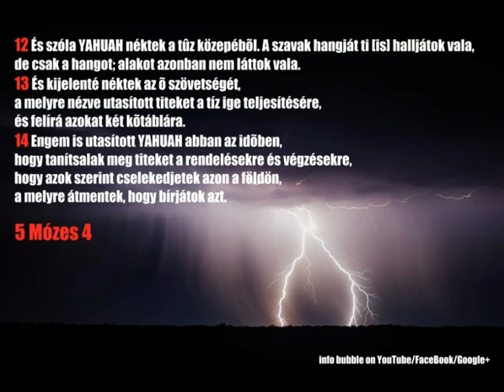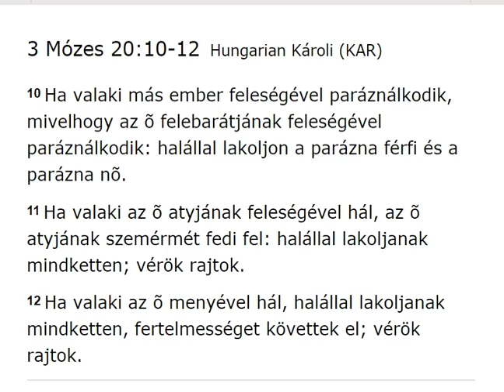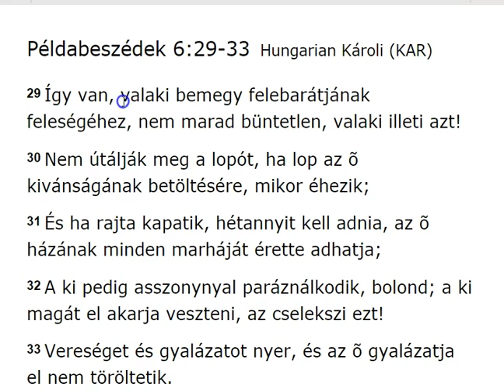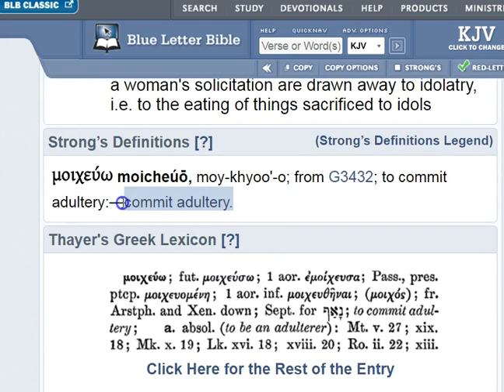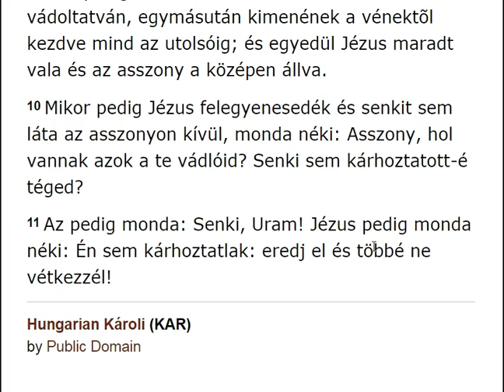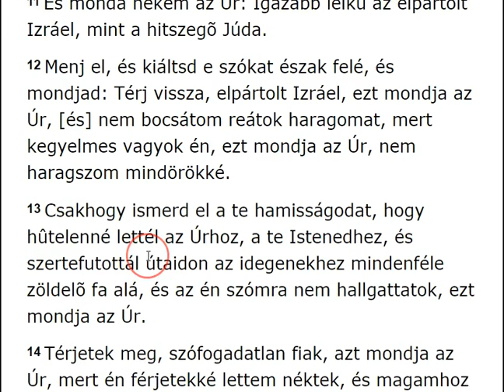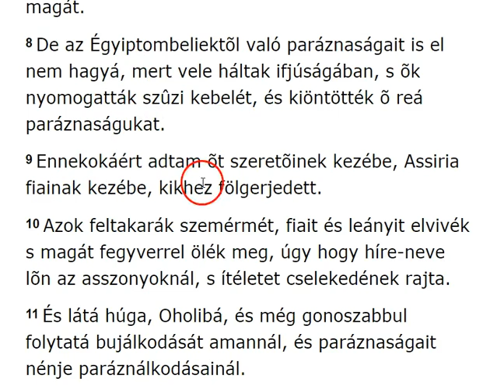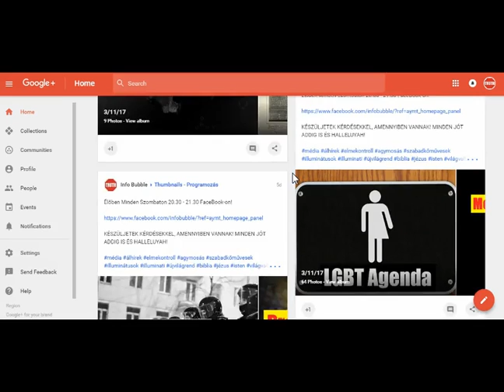Tíz Parancsolat - 7. HázasságTörés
INFO BUBBLE on FACEBOOK:
SHALOM ÉS HALLELUYAH!

3 Az írástudók és a farizeusok pedig egy asszonyt vivének hozzá, a kit házasságtörésen kaptak vala, és a középre állítván azt,
4 Mondának néki: Mester, ez az asszony tetten kapatott, mint házasságtörõ.
5 A törvényben pedig megparancsolta nékünk Mózes, hogy az ilyenek köveztessenek meg: te azért mit mondasz?
6 Ezt pedig azért mondák, hogy megkísértsék õt, hogy legyen õt mivel vádolniok. Yahusha pedig lehajolván, az ujjával ír vala a földre.
7 De mikor szorgalmazva kérdezék õt, felegyenesedve monda nékik: A ki közületek nem bûnös, az vesse rá elõször a követ.
8 És újra lehajolván, írt vala a földre.
9 Azok pedig [ezt] hallván és a lelkiismeret által vádoltatván, egymásután kimenének a vénektõl kezdve mind az utolsóig; és egyedül Yahusha maradt vala és az asszony a középen állva.
10 Mikor pedig Yahusha felegyenesedék és senkit sem láta az asszonyon kívül, monda néki: Asszony, hol vannak azok a te vádlóid? Senki sem kárhoztatott-é téged?
11 Az pedig monda: Senki, Adonai! Yahusha pedig monda néki: Én sem kárhoztatlak: eredj el és többé ne vétkezzél!

2 Mert a férjes asszony, míg él a férj, ehhez van kötve törvény szerint, de ha meghal a férj, felszabadul [az asszony] a férj törvénye alól.
3 Azért tehát az õ férjének életében paráznának mondatik, ha más férfihoz megy; ha azonban meghal a férje, szabaddá lesz a törvénytõl, úgy hogy nem lesz parázna, ha más férfihoz megy.

Ezékiel 16:32Hungarian Károli (KAR)

32 Te házasságtörõ asszony! férje helyett idegeneket fogad el!

Jeremiás 29:23Hungarian Bible: Easy-to-Read Version (ERV-HU)

23 Azért végezték ki őket, mert súlyosan vétkeztek Izráel közösségében: házasságtörést követtek el társaik feleségével, és az én nevemben hamisan prófétáltak. Olyan dolgokat mondtak, amelyeket nem parancsoltam nekik. Én, az Örökkévaló jól tudom, mit tettek, és tanúskodom ellenük!” — mondja az Örökkévaló.

6 És monda YAHUAH nékem Jósiás király napjaiban: Láttad-é, a mit az elpártolt Izráel cselekedett? Elment õ minden magas hegyre és minden zöldelõ fa alá, és ott paráználkodott.
7 És mondám, miután mindezt megcselekedte: Térj vissza hozzám! de nem tért vissza. És látta ezt az õ hitszegõ húga, a Júda.
8 És láttam, hogy mindamellett is, hogy elbocsátottam az elpártolt parázna Izráelt, és adtam néki elválásról való levelet: nem félt a hitszegõ Júda, az õ húga, hanem elment, és õ is paráználkodott.
9 És lõn, hogy az õ paráznaságának hírével megfertõztette a földet; mert kõvel és fával paráználkodott.
10 És mindez után sem tért vissza hozzám az õ hitszegõ húga, a Júda, az õ szíve teljességével, hanem csak képmutatással, azt mondja YAHUAH.
11 És monda nékem YAHUAH: Igazabb lelkû az elpártolt Izráel, mint a hitszegõ Júda.
12 Menj el, és kiáltsd e szókat észak felé, és mondjad: Térj vissza, elpártolt Izráel, ezt mondja YAHUAH, [és] nem bocsátom reátok haragomat, mert kegyelmes vagyok én, ezt mondja YAHUAH, nem haragszom mindörökké.
13 Csakhogy ismerd el a te hamisságodat, hogy hûtelenné lettél YAHUAHhoz, a te Hatalmasságodhoz, és szertefutottál útaidon az idegenekhez mindenféle zöldelõ fa alá, és az én szómra nem hallgattatok, ezt mondja YAHUAH.
14 Térjetek meg, szófogadatlan fiak, azt mondja YAHUAH, mert én férjetekké lettem néktek, és magamhoz veszlek titeket, egyet egy városból, kettõt egy nemzetségbõl, és beviszlek titeket Sionba.